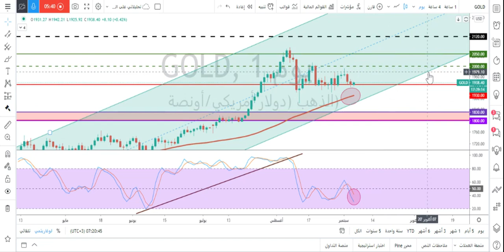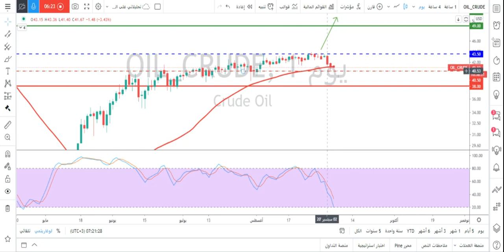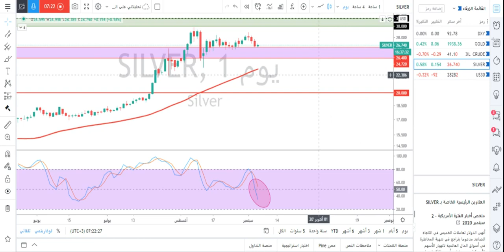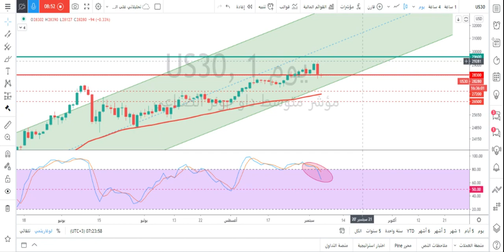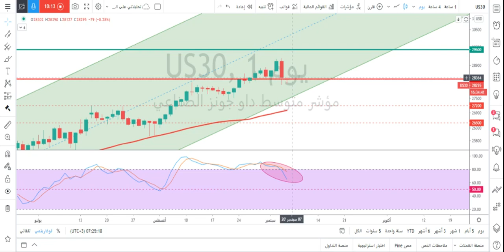التحليل الفني: الذهب، الفضة، النفط الخام، الداو جونز، ومؤشر الدولار الأمريكي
حسابي على تويتر :
التحليل الفني اليومي للسلع والمؤشرات مقدم من أ/ محمد قيس عبدالغني
-4/9/2020 تفاصيل فيديو التحليل الفني بالوقت:

0:20 فقرة تحليل مؤشر الدولار الأمريكي

3:00 فقرة تحليل الذهب

5:50 فقرة تحليل النفط

7:20 فقرة تحليل الفضة

8:40 فقرة تحليل مؤشر الداو جونز